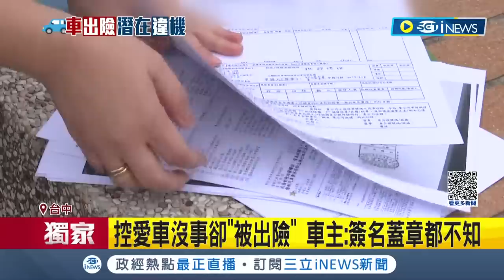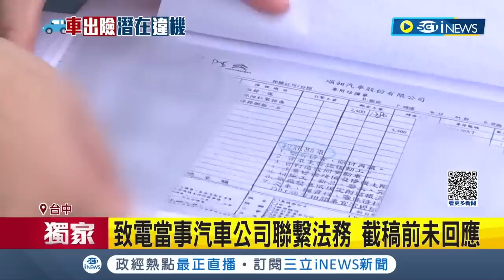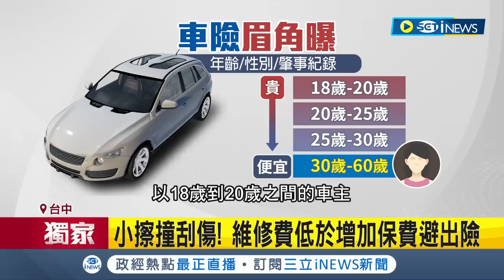差點就要白花錢! 女子保乙式車險出險一次竟漲保費20% 一問才知出險紀錄"竟有兩次"憤而提告! 怎麼出險才划算?達人建議評估"維修金額"?│【台灣要聞】20230410│三立iNEWS